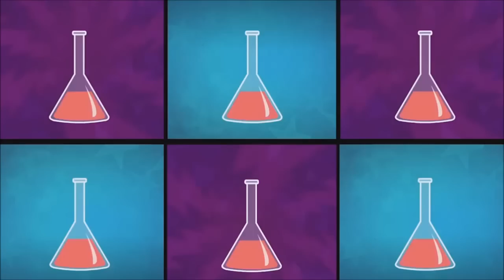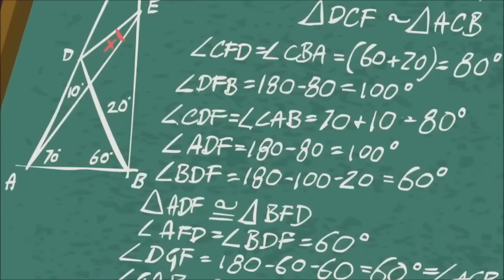[Spanish Fandub] Equestria Girls- Friendship Games "Acadeca"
Siento mucho la tardanza, pero creo que ha valido la pena, porque ha sido el Fandub que mas me ha costado, tanto en adaptación, en traducción y en edición. Espero que todo ese esfuerzo no sea en vano y que también os guste a vosotros.

Coros y voz principal
¡Oh! No nos venceréis,
No nos venceréis,
No podréis.
¡Oh-oh! Os vamos a ganar,
¡Aw-aw! Os vamos a ganar, ¡Aw-aw!
Os vamos a ganar,
Una vez más.
Wondercolts
No nos vamos a dejar,
Esto no es así;
No seréis los mejores,
Esta vez aquí.
Unidos todos, hay que afrontar.
No es tan difícil poder ganar.
Hemos perdido, muchas veces,
Pero, no se repetirá,
Más fuerza nos va a dar,
Esto es así,
No apostéis mucho dinero,
Te lo digo a ti.
Porque vais a perder, na, na, na-na-na, na,
¡Vamos, Wondercolts!
¡Vamos, Wondercolts!
Shadowbolts
Nunca vais a ganar,
Sois un colegio perdedor,
os vamos a derrotar,
Todos las veces igual.
El Instituto Cristal, es de reconocimiento,
Aprendes mucho mas, que aquí en un momento.
Escúchame te lo voy a decir, ya
No nos pararás.
Porque vais a caer, ¡caer!
Porque vais a caer, otra vez.
¡Vamos, Shadowbolts!
¡Vamos, Shadowbolts!
Wondercolts
De presión, vamos a atacaros,
No olvidéis, que os hemos derrotado.
El Cristal, lo tiene por perdido,
Os he-mos-venci-do.
Shadowbolts
Por favor, no lo tengáis tan claro,
Wondercolts, daros por derrotados.
Canterlot, tu piensa que,
Vais a perder ya.
Wondercolts
Tenemos que subir,
Muy alto he de ir.
Shadowbolts
No vamos, a perder,
Es hora de ceder.
Wondercolts
Confiar, nada más,
Todo lo has de dar.
Wondercolts y Shadowbols
No nos van, ¡a parar!
Twilight Sparkle
Estoy esperando que termine,
Me faltan cosas, aún por ver.
Sunset Shimmer
Antes de que todo esto acabe,
Lo que ha pasado entenderé.
Todos
Puede hacerlo, conseguirlo,
Será suyo, el gran premio.
Puede hacerlo, conseguirlo,
¡Va a ganar!
¡Va a perder!
¿Y la respuesta?